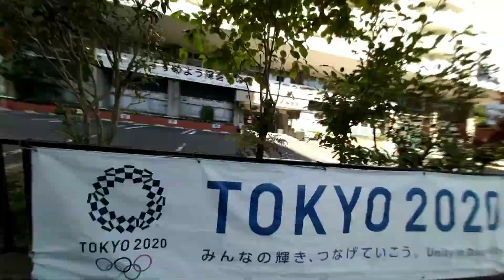【Cycling days】クロスバイクで初夏の都内を軽くサイクリング。東京タワー、田町、永代橋。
[愛車]
JAMIS renegade exile 2018(エントリーモデル／グラベル)
ルイガノ　アビエーター8.0(クロスバイク)

[撮影機材]
TORQUE(スマホ)